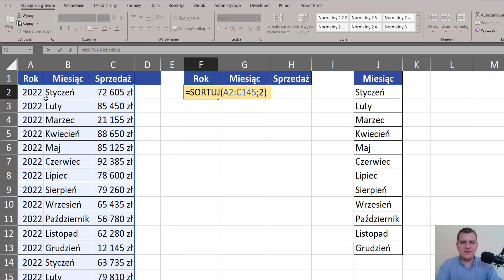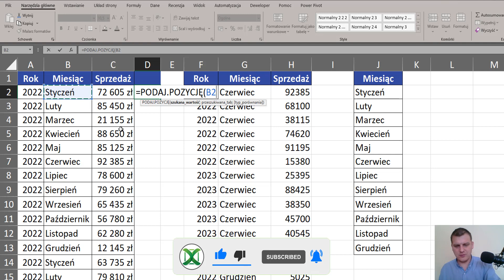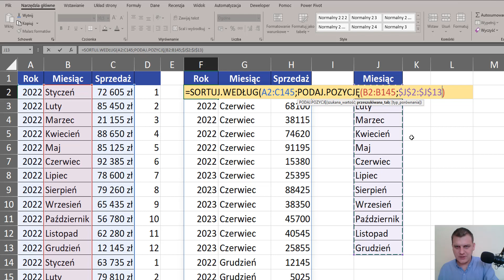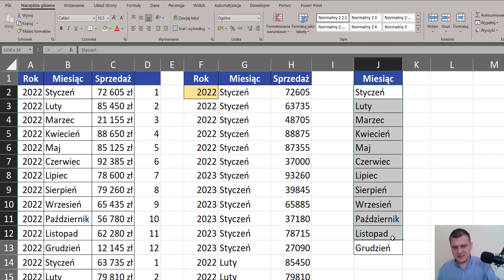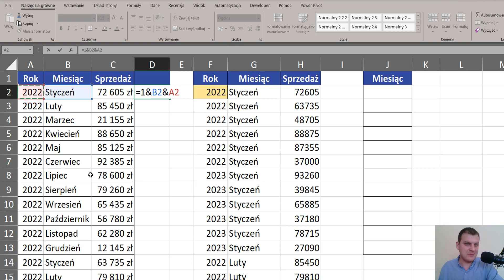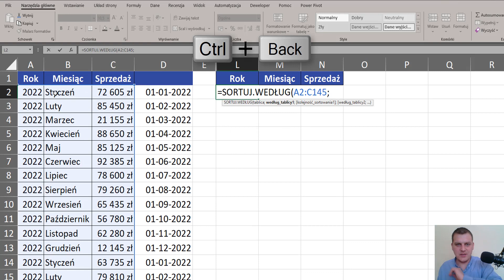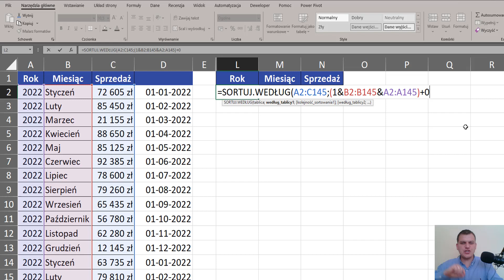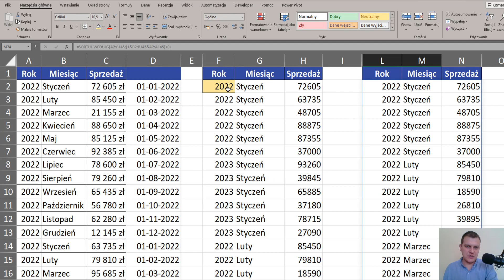Funkcja SORTUJ a sortowanie po miesiącach | Porada #446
W tym tutorialu o Excelu zobaczysz jak sortować za pomocą funkcji po miesiącach w Excelu. Porada Excela #446

Użyta formuła:
=SORTUJ.WEDŁUG(A2:C145;PODAJ.POZYCJĘ(B2:B145;J2:J13;0))
=SORTUJ.WEDŁUG(A2:C145;(1&B2:B145&A2:A145)+0)

00:00 | Wprowadzenie
00:08 | Funkcje SORTUJ I SORTUJ WEDŁUG miesięcy
01:35 | PODAJ.POZYCJĘ miesiąca w roku
02:10 | SORTUJ.WEDŁUG miesięcy
03:10 | Zakodowane miesiące
04:22 | Data z miesiąca i roku
05:40 | Sortuj według utworzonej daty
07:35 | Koniec